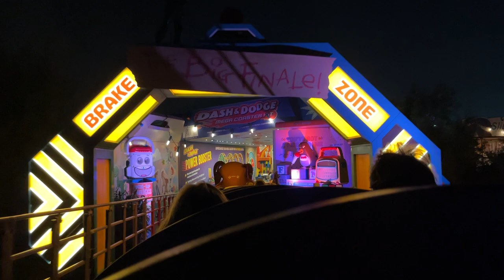Disney's Hollywood Studios Slinky Dog Dash On-Ride (No Copyright)